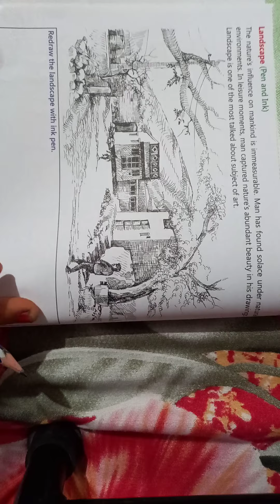Landscape,8, easy drawings and shading ,with pen and ink.